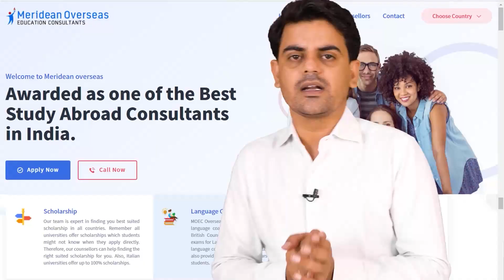Top #3 Universities in UK with Best Scholorship for International Students | Study in UK 2022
if you are planning to study Abroad you are on the right channel apply now for a student visa.